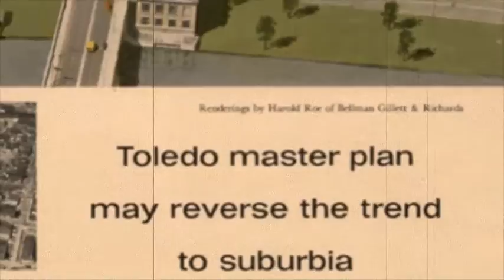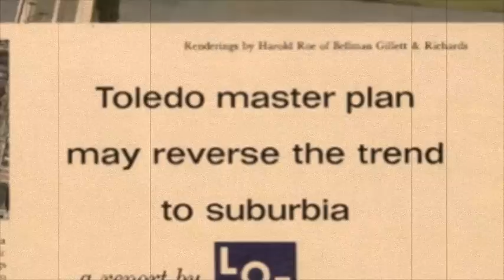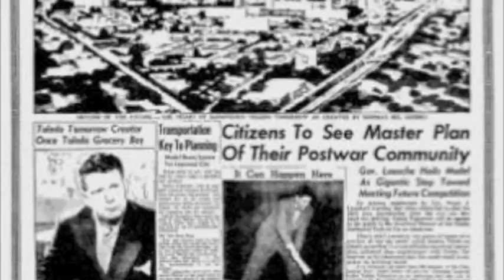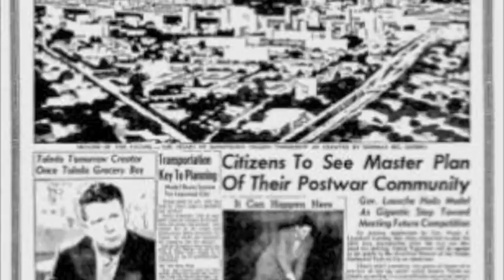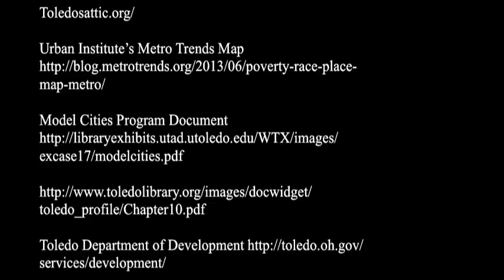Toledo Tomorrow: A Case Study of Urban Renewal and Development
Krystal Rupert
"Toledo Tomorrow: A Case Study of Urban Renewal and Development" looks at what is in store for the future of Toledo's Downtown area after Urban renewal and redevelopment projects by city committees have torn down old businesses and homes for the last 50-60 years in hopes of one day seeing a revitalized Toledo. The film also address the question, is business and retail really the tools needed to shift shift the social environment of the city and to reverse the trend to suburbia?